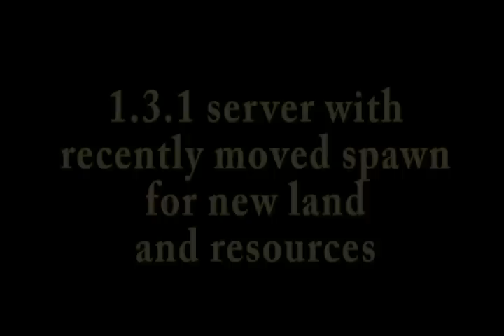Anamoria - A First Look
Small look into the world of Anamoria. We are a survival Minecraft server with factions, PVP, a great community and more.

VIDEO CREDITS:
Video footage filmed by BaShDoGzZ
Edited by iceybunneh with Adobe Premier Pro CS5
NOTE: The original audio for this video was Sarah Brightman's "Fleurs du Mal (Reprise)" but with EMI blocking the content of the audio, I swapped it with one of the generic youtube-approved songs. Not quite as dramatic, nor does it fit as well but it beats me raging all over everyone and having to redo parts of the video to match another song. A second version of this video will be out soon anyway.

FEATURED CITIES:
- Calvrinity
- El Flora
- Old Spawn (current spawn at the time of filming)

SERVER INFORMATION:
- We are on 1.3.1!
- DAILY EVENTS! Including PVP, HUNGER GAMES, and more!
- Recently moved spawn area means MORE DIAMONDS and EMERALDS!
- Welcoming players
- Helpful staff
- Grief protection and support
- Purchase Creative, VIP, certain items and more
- BANHAMMER: Only when it's necessary ;]

RULES:
1. Don't grief
2. Don't steal
3. Don't disrespect staff or other players
4. Don't ask for OP/staff/mod
5. HAVE FUN!